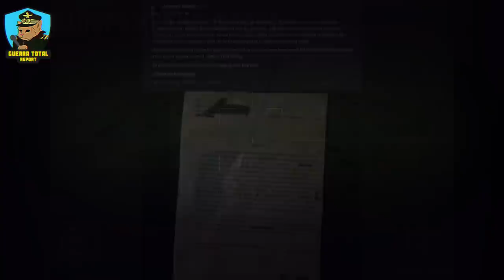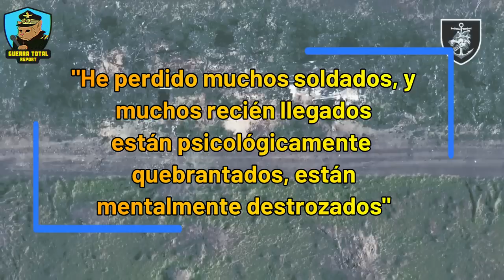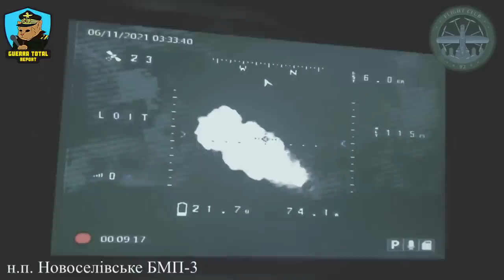¡Fracaso Total! Entrenamiento de la OTAN se Desmorona con la Ofensiva Ucraniana | Guerra de Ucrania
Ni los imponentes Leopard, los formidables Patriot ni otras armas presumidas han logrado siquiera perturbar a Rusia, cuyo sistema defensivo se mantiene firme, sin dar muestras de colapso. Lo que antaño ostentaban la apariencia de armas milagrosas, hoy solo yacen como desechos inútiles en los campos minados de la guerra de Ucrania.

Nuestro canal :  @GuerraTotal
Nuestro canal de terror: @terrorenreddit
Nuestro canal amigo : @geopoliticaparatercermundistas